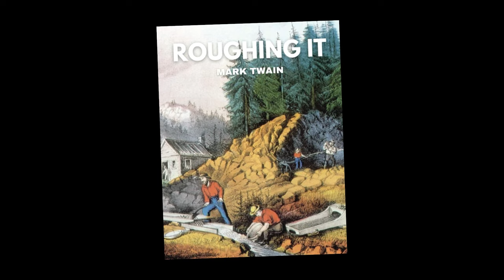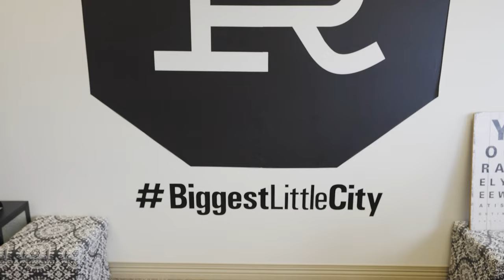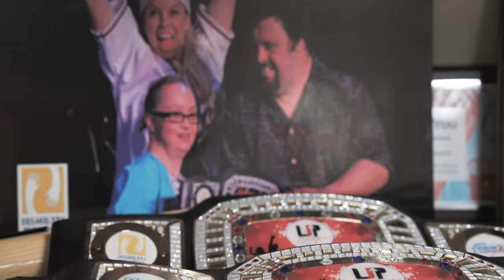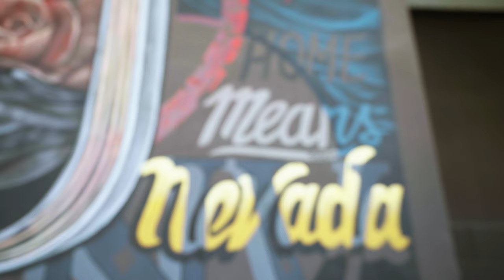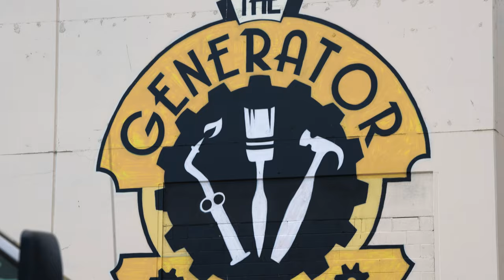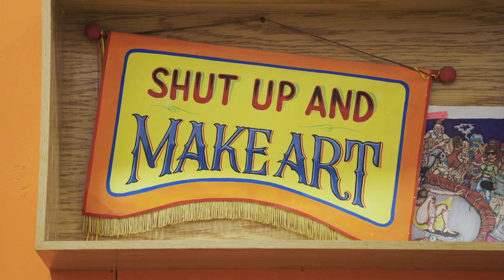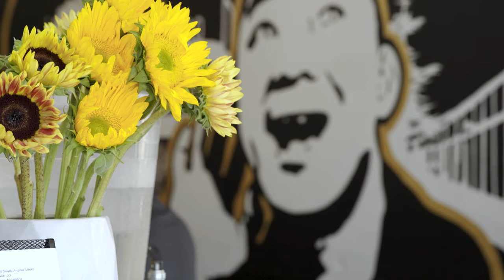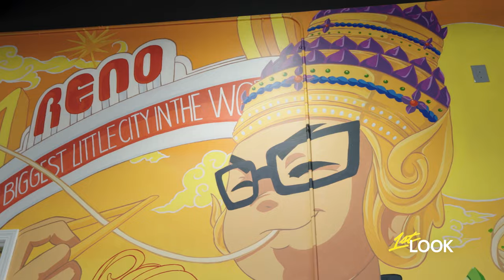Traveling in Reno Tahoe: Unexpected Gems, Outdoor Adventures & Burning Man! | 1st Look TV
Ready to master the art of the unexpected in the biggest little city in the world? Journey to Reno, Nevada with 1st Look TV guest host Tabitha Lipkin to enjoy all the vibrant sights and fun activities this stunning U.S. destination has to offer!

We kick things off by traveling back in time in Virginia City with resident historian Joe Curtis. After providing Tabitha with a Gold Rush-era dress from the town's original time period, Joe springs into detail about how travelers to this area came more in search of a name instead of a fortune. (You might recognize one of the community's most notorious writers. Ever heard of Samuel Clemens, aka Mark Twain?) Additionally, Joe points out the history behind how, as Reno became more cosmopolitan due the transcontinental railroad, it also transformed into the divorce capital of the nation. Why? Because state law in Nevada says you can remain in the state for 6 weeks and then that gives you citizenship in the state of Nevada. Women would arrive here in search of divorce, toss their rings into the Trucky River, and started developing dude ranches as a result.

This spirit of empowerment leads into the next interview: with Reno mayor Hillary Schieve. The two engage in a delightful conversation about the hilarious show Reno 911, how the city has been revitalized from being primarily a gaming hub into a more cultural destination, as well as what makes Reno such a special and resilient community. Speaking of resilience, Reno is all about embracing environmental friendly activities and outdoor initiatives. Nestled in the heart of the Sierra Nevada mountains, Reno is 30 minutes away from some of the best skiing in the world: Sky Tavern, the oldest nonprofit ski facility in America that helps local children put down their video games and enjoy some fresh air. And in case that wasn't inspirational enough, just over the mountain you'll find the Crystal Blue Waters of Lake Tahoe (the gem of the Sierras) where a small group of dedicated divers called Clean Up the Lake help remove submerged trash from these pristine waters. Tabitha joins both groups for a mountain biking adventure, as well as some scuba diving to lend them a hand and learn about the important work they do to better their communities and get people outside!

After that adventure, Tabitha takes another deep dive: namely, into the rich and interesting history of the Burning Man Festival in the backyard of Reno, Black Rock City. An experience unlike any other, Burning Man brings together a wide range of individuals for a 9-day festival that truly centers around community and artistic self-expression. We’ll hear from Marian Goodell, the CEO of Black Rock City, LLC, who talks about the growth and expansion of the festival and gives some insight on how Reno has played a vital role in the success of Burning Man. We’ll also hear from some artists at The Reno Generator, a facility that provides “Burners” with the necessary resources to create art that not only looks fascinating, but also holds deep meaning to each artist.

As this travel episode of a 1st Look comes to a close, we learn more about Reno's most welcoming aspect. If you ask anyone in Reno what the best part of the city is, they are bound to give you one collective answer: the people! Upon meeting some of the amazing individuals who keep Reno trudging along as “The Biggest Little City in the World,” that statement unquestionably reigns true. Tabitha sits down with Jessica Schneider, the owner of the 15,000 square-foot second-hand store, Junkee, and owner of Noodle Box Kitchen, Parasol Damnerpholkul. The two break down how they have seen the city grow and change over the years that they have been in business there and give some personal insight as to how Reno has truly become a forever home.